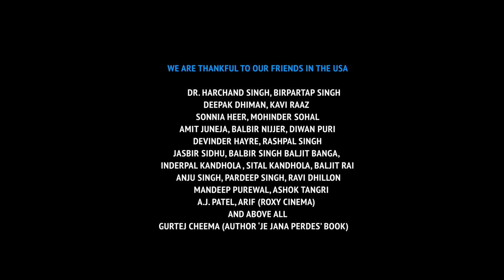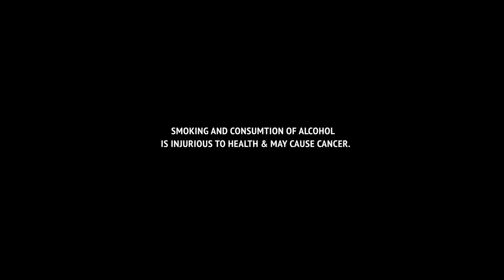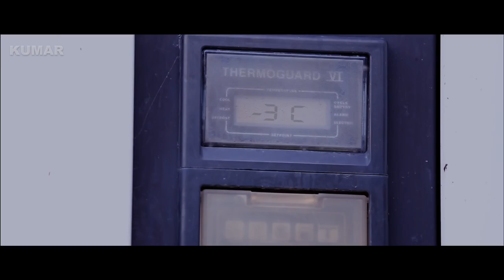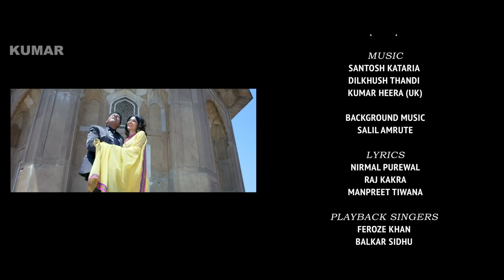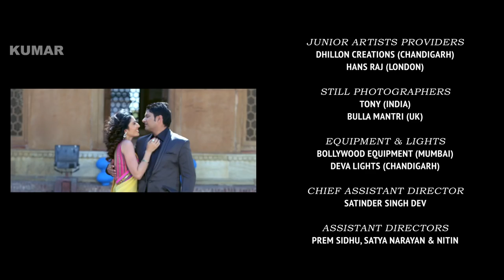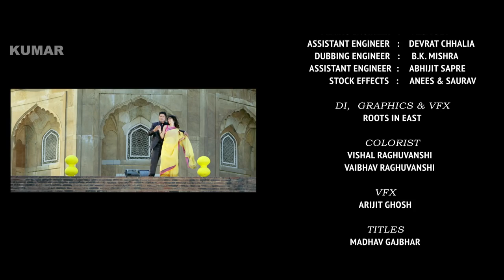New Punjabi Movie 2016 Desi Munde Balkar Sidhu, Supan Sandhu, Sonpreet Jawanda, Isha Rikhi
Kumar Films Presents Latest Punjabi Movie 2016 Desi Munde

This film is directed by Inderjit Bansel and produced by VIP Films, USA and Purewal Films, India. The dialogues and script are done by B.B Verma.

“It is an untold story of true events of a group of college graduates that will touch every heart! Desi Munde with a good standard of education and unique talent are looking for a better life as they can foresee no future in India.”

STARRING : Balkar Sidhu,  Supan Sandhu,  Sonpreet Jawanda, Harmeet Kaur, Bunty Grewal, Isha Rikhi, Raza Murad, Prikshat Sahni & Daljeet Kaur
BACKGROUND SCORE : Salil Amrute
DAILOUGE & SCRIPT : BB Verma
EDITOR : Omkar Bhakhri, Sandeep Arora
EXECUTIVE PRODUCER : Karambir Cheema, Maninder Khatkhar, Jas Dhami
PRODUCED By : PS Purewal & Gurjeet Kaur Heer
DOP & DIRECTOR : Inderjit Bansel